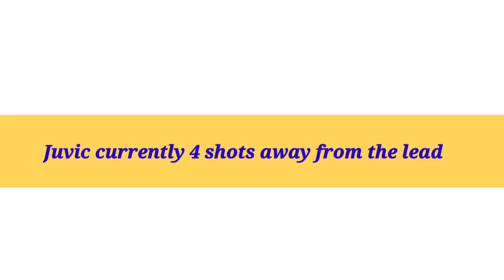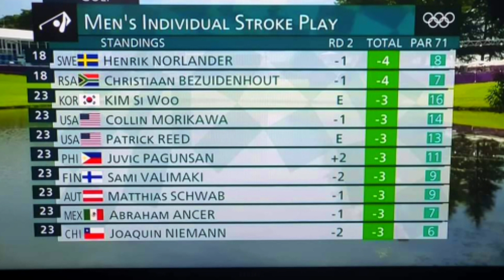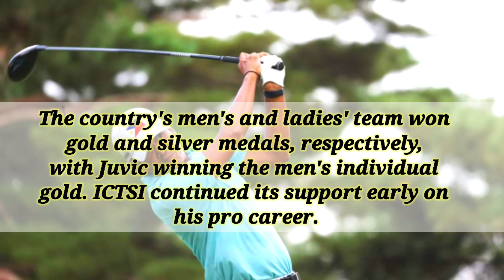JUVIC PAGUNSAN TIED IN 8TH IN THE ROUND 2 TOKYO 2020 OLYMPICS MEN’S INDIVIDUAL STROKE|Siena TV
Juvic Pagunsan struggled with a two-over-par 73 when playing conditions became doubly difficult in the second round as the Philippine bet fell from a tie for fifth to a provisional share of 25th in the men’s golf event of the 2020 Tokyo Olympics here.
The stars, meanwhile, made their big moves after being upstaged by Pagunsan and the other lesser lights in the opening round with American Xander Schauffele seizing the upperhand with an eight-under-par 63 at the Kasumigaseki Country Club east course.
Schauffelle put on a fiery finish of an eagle on the 14th hole then completed a spectacular round with three birdies in a row to inch ahead of Carlos Ortiz of Mexico with a 131 total.  Ortiz shot a 67 for 132.
Masters champion and local favorite Hideki Matsuyama and Northern Ireland’s Rory McIlroy also thrust themselves into the title chase after another long weather delay.
Matsuyama was 6 under for the day and just three off the lead when the siren sounded to signal the end of play  due to darkness as the 60-player field had to endure a two-hour delay due to thunder and lightning. Unlike Matsuyama, McIlroy was able to complete a 66 and was four behind at 135.
The 43 year-old Pagunsan got a bad break with his drive on the par-5 fifth that rolled into a perfect stymie and had to play out that resulted to a bogey. Though he birdied the next hole, he again bogeyed the next par-5 from the fairway bunker and was facing a 15-foot putt for par on the 11th when play was suspended.
Pagunsan returned to the course to yield another stroke after missing his long par putt and on the 13th, he drove to another fairway bunker and missed an 8-footer for par.
He needed a strong finish to avoid taking himself completely out of contention.
On the 15th, Pagunsan’s approach landed about six feet from the flag and made that to go back to three under. After he missed two close birdie chances on the next two holes, Pagunsan gave himself what should be a big confidence booster in the battle for the medals in the last two rounds with a big par save on the last hole.
Pagunsan drove into the rough and got a break when his ball stopped a yard short of the bunker on the right edge of a vicious dog-leg. Facing all kinds of trouble and with the flag tucked in the deep right corner of the  green, he pulled out a hybrid and sent his 200-yard approach to the left bunker.
He then hit a perfect 40-yard bunker shot that landed at the right spot of and rolled down the severely sloping green before stopping four feet from the pin that led to the par.
“My putting was not good and I hit lot of bad shots today. I was lucky to finish with just a 2 over score,” said Pagunsan| Siena TV